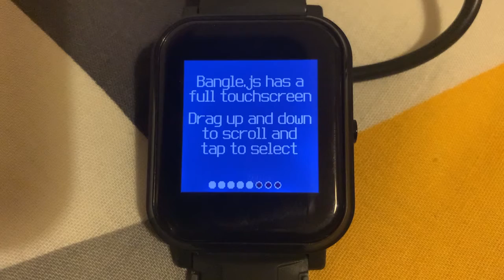BangleJS Welcome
The BangleJS Welcome screen